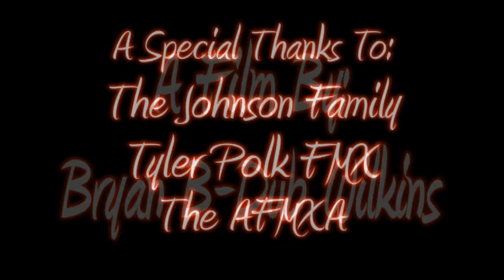Davi js video